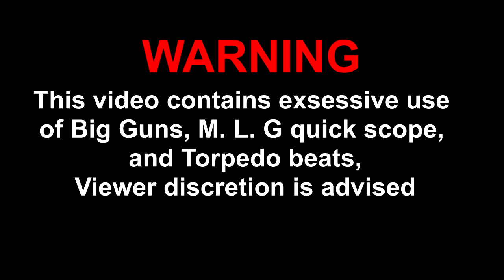How to Use Furutaka (Kancolle)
The Furutaka is most of the player based say it's not powerful and have shity stat than other cruiser, It's because this cruiser is based on light cruiser only with Big Guns installed on it light cruiser hull but she still a heavy cruiser with big guns.

So how about watch this guide video and learn how to use her big guns against abyssal bitches.

Special Thanks to Yuro(Eurobeat) for scripe and meme.